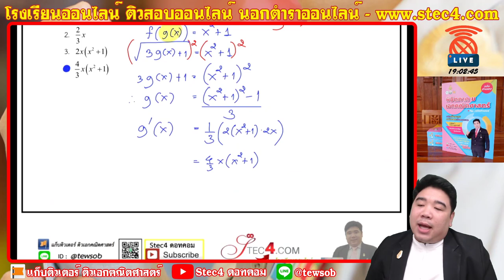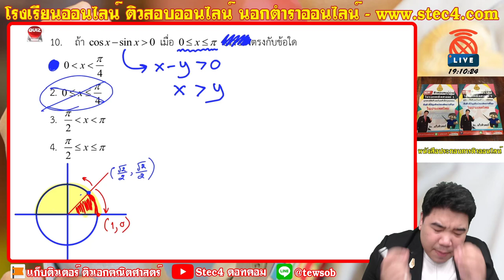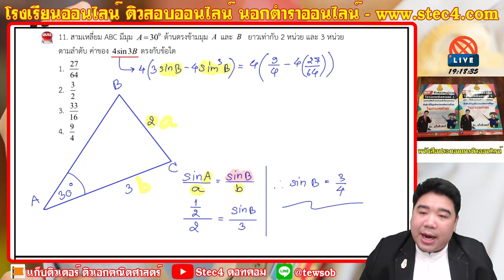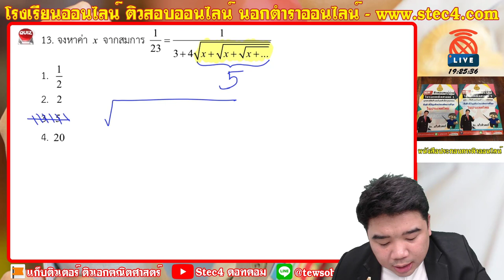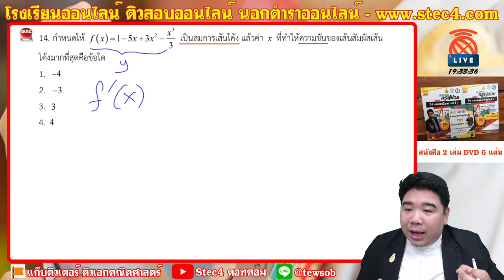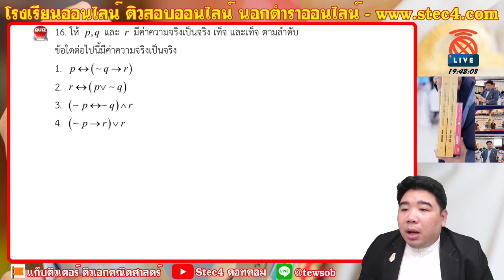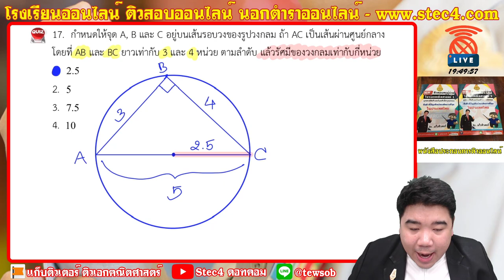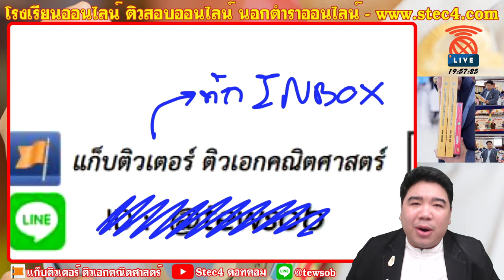🔴ติวภาค ข ครูผู้ช่วย วิชาเอกคณิตศาสตร์] - ย้อนรอยข้อสอบจริง EP.2